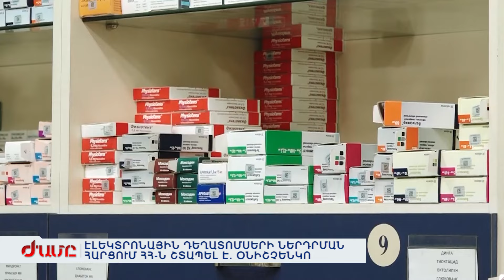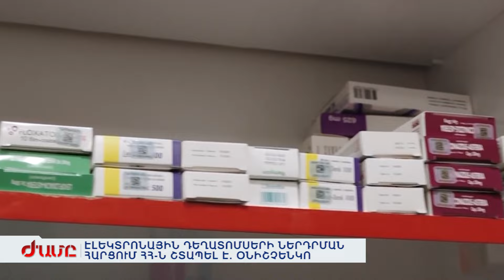Էլեկտրոնային դեղատոմսերի ներդրման հարցում հայաստանը շտապել է. Օնիշչենկո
Առողջապահական ոլորտի վերջին փոփոխությանը կապված է էլեկտրոնային դեղատոմսերի հետ: Ոլորտի պատասխանատուները փորձում են գտնել բացերը, հասարակությանն ինտեգրել փոփոխությանը: Քաղաքացիները սովորույթի ուժով շարունակում են հարևանների հետ քննարկել ու որոշել լավ ու վատ դեղը, ինքնաբուժությամբ զբաղվել, բժշկի էլ ծայրահեղ դեպքում դիմել: Քաղաքացիների գիտակցությունը բարձրացնելու համար իրենք էլ շարունակում են կրթվել: Վերջին մասնագիտական քննարկումը հենց այդ նպատակով էր: